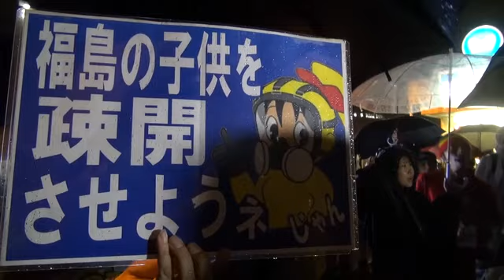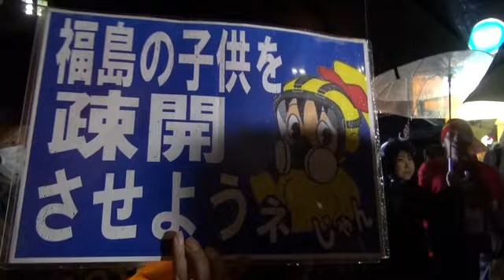「11.11 反原発 1000000 人大占拠」経産省前で福島集団疎開裁判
別の場所でデモしていた福島集団疎開裁判の人たちが、経産省前に移動してきて、コールをくり返しはじめました。家の人に約束した時間がせまっていたので、途中で僕らは帰ることにしました。